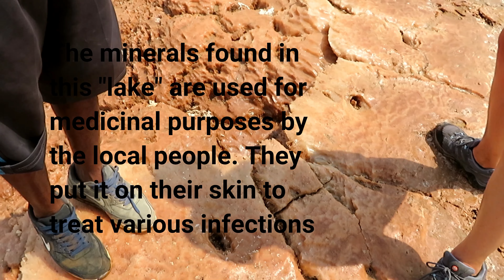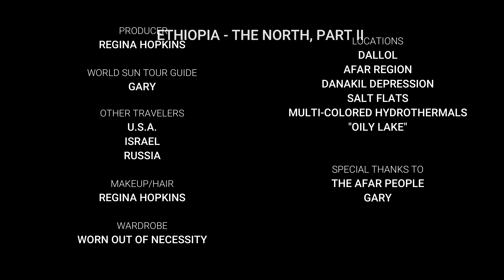Ethiopia: The North pt. 2 - Danakil Depression, Salt Flats, Colors, Oily Lake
Danaki Depression
Afar Region
Dallol
Salt Flats
Mulit-colored hydrothermal systems
Oily Lake